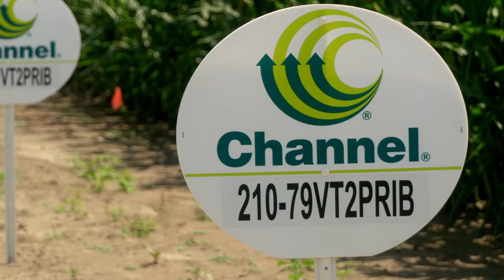Finding Purpose in the Challenges of Farming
After beginning his career in engineering, Devin Leas discovered his true dream was to become a full-time farmer. Watch the video below to learn more about Devin’s journey as a first-time producer and his approach to farming.